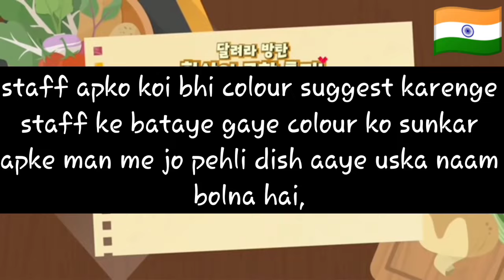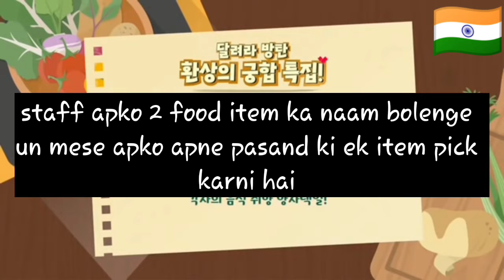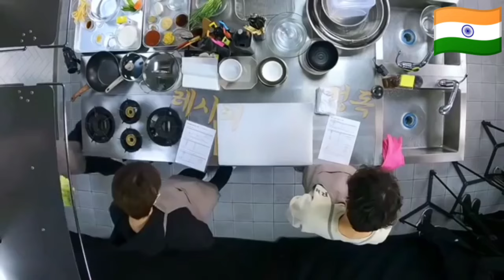BTS Cooking Challenge 🥘//part-1 // Real Hindi Dub // run ep.142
BTS Cooking challenge🥘
BTS Real Hindi Dubbing
run ep.142.

I Hope  Aap sabhi ko ye video acchi lage ||
MISS ANOTHER VIDEO SHARE MY VIDEOS TO ALL YOUR ARMY FRIENDS

Please comment  if you like my videos